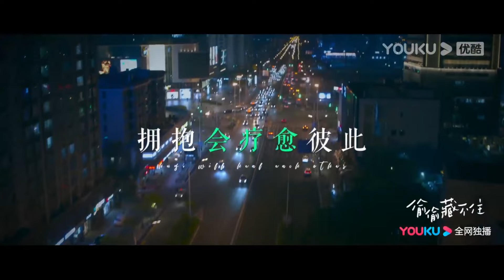段嘉許帶桑稚到科技館約會，桑稚滑梯段嘉許全程盯著她怕她受傷！